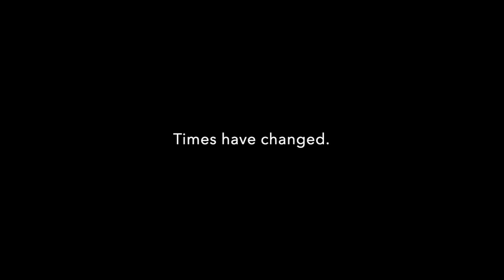Robert De Niro office scene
An elderly man returns to the work force with old ways.